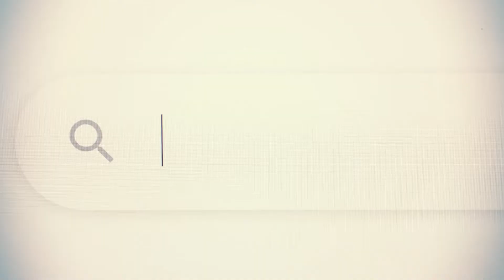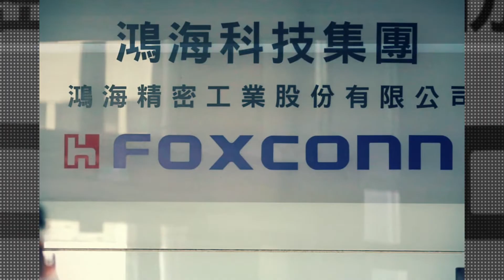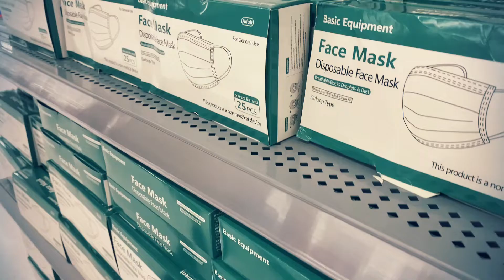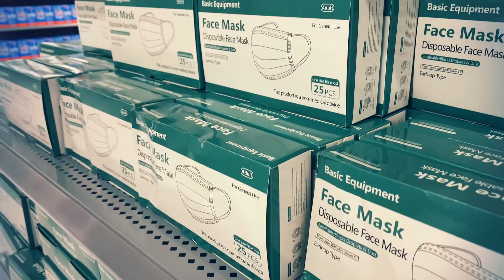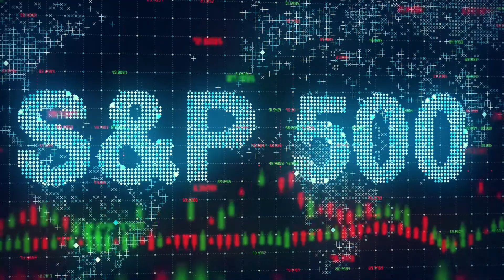iPhone Ka का प्रोडक्शन चीन से छीन लिया रतन टाटा ने | Ratan Tata Snatched iPhone From China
स्मार्ट फोन और दूसरे गैजेट्स बनाने वाली दुनिया की दिग्गज कंपनी Apple अब अपने नए iPhone का उत्पादन भारत में भी करेगी. एक रिपोर्ट के मुताबिक Apple अपने आने वाले iPhone 14 को भारत में भी बनाएगी. Apple अपने 90% से अधिक के उत्पाद चीन में ही बनाती है. लेकिन चीन की नीतियों की वजह से अब Apple भारत को तवज्जो दे रही है.

Apple, the world's leading maker of smart phones and other gadgets, will now produce its new iPhone in India as well. According to a report, Apple will also make its upcoming iPhone 14 in India. Apple manufactures more than 90% of its products in China but due to the policies of China, now Apple is giving importance to India.

देखिये कैसे टाटा ने छीना चीन से iPhone का प्रोडक्शन Tata Company Will Produce iphone in India ?

TATA To Make IPhone In India टाटा बनायेगा आईफोन Wistron Tata Talks।Apple iPhone। China In Trouble ?

iPhone अब Tata बनवाएंगे Apple का चीन को Bye-Bye

Tata to manufacture iPhones in India? Company in talks with Apple Supplier Wistron

रतन टाटा देंगे चीन को बड़ा झटका 11000 करोड़ निवेश के साथ भारत में बनाएंगे I-phone

 Apple के 'भारत प्रेम' का विश्लेषण| iPhone 14 Manufactured In India Hindi News